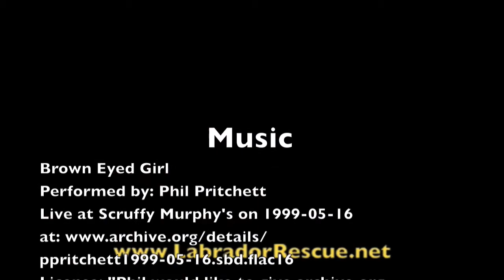Hershey and the Car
Hershey likes cars, even if it's someone else's car, at a Labrador Retriever Rescue of Florida Adoption Event.